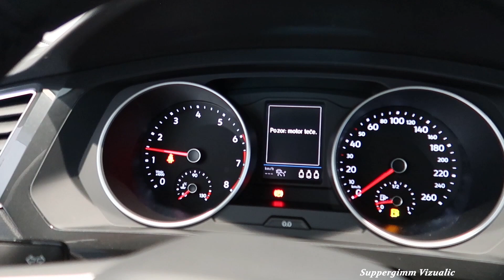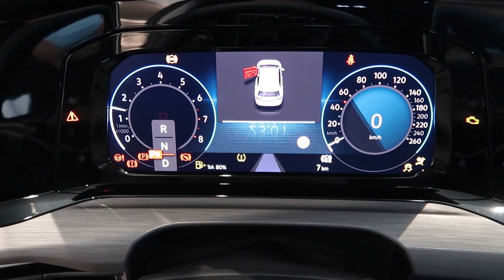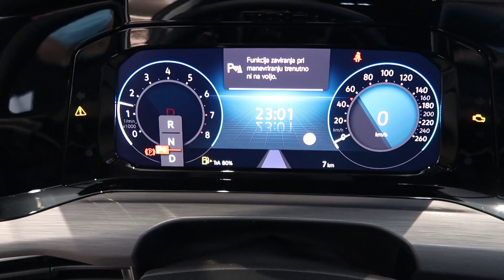2022 Volkswagen TIGUAN 1.5 TSI vs Vw GOLF 1.5 eTSI - Startup & Exhaust sound comparison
Taking a look at the exhaust sound comparison ant startup between 2022 Volkswagen Tiguan 1.5 TSI (150 hp) and 2022 Volkswagen Golf 1.5 eTSI (150 hp).